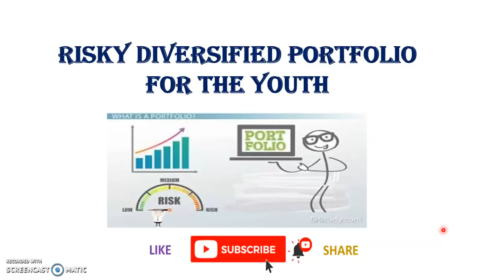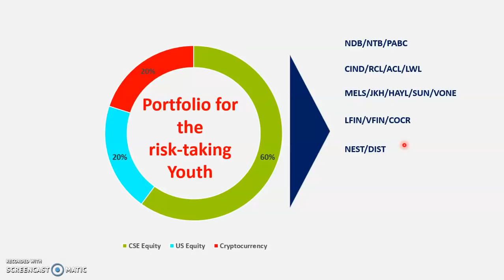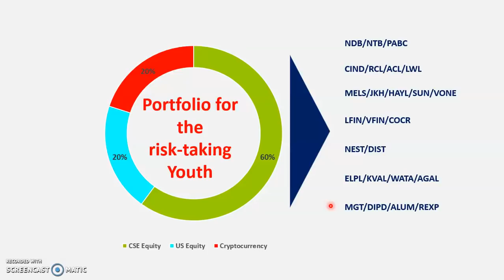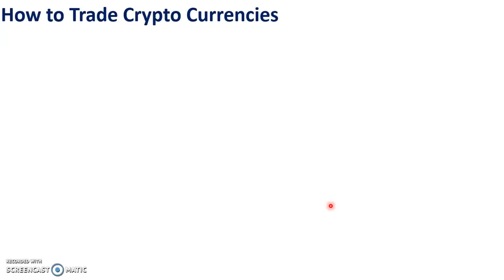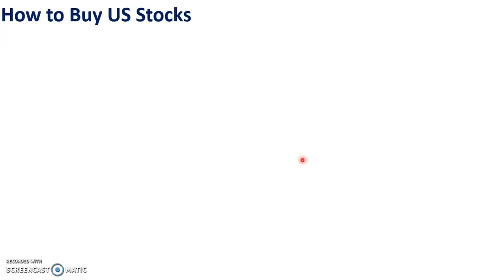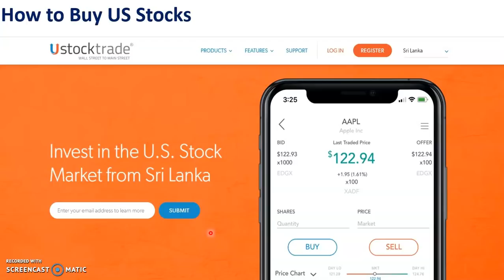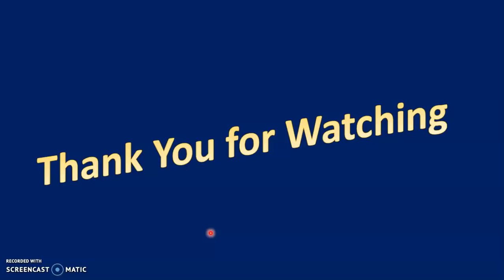A Risky PORTFOLIO for the Youth තරුණයන් වෙනුවෙන් ගින්දර වගේ PORTFOLIO එකක් SLEquityGuide 227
What are the options for a risk trading young investors in Sri Lanka to construct a dynamic portfolio to earn stable as well as risky returns.